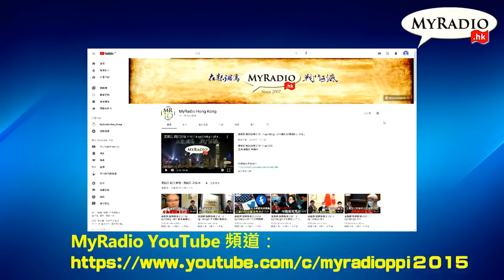黃毓民 毓民踩場 220124 ep1364 p2 of 4 選舉前兩個月潛在候選人仍未蒲頭/689未死得還是「賊婆」連任有機？